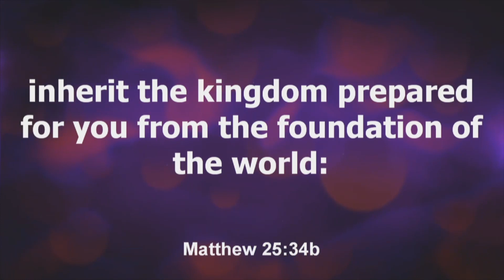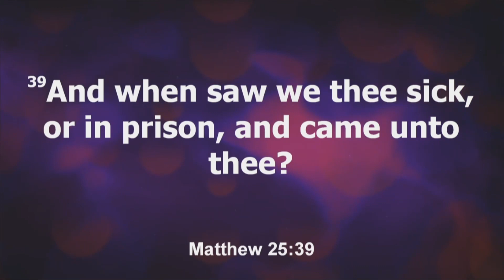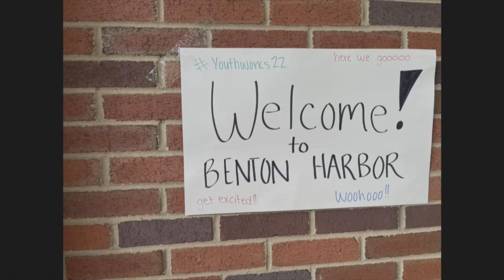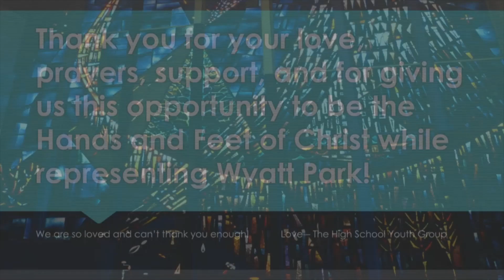Worship Service | July 10th, 2022